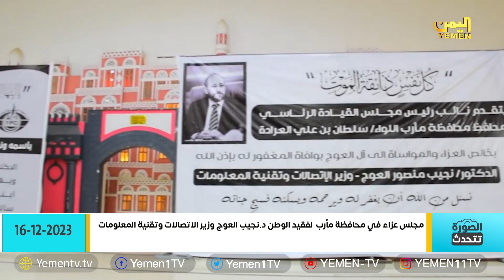الصورة تتحدث| 2023/ 12/ 16